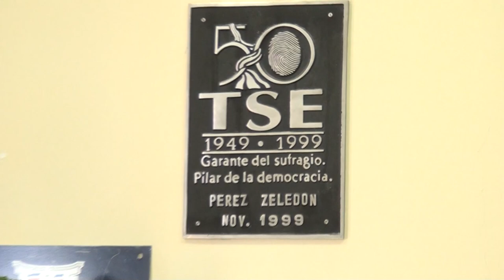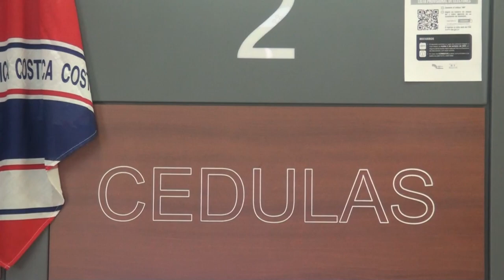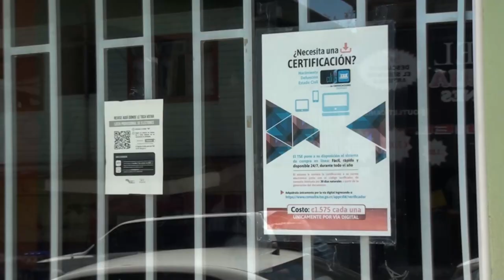Ampliaron el horario para solicitar, renovar o retirar la cédula de identidad